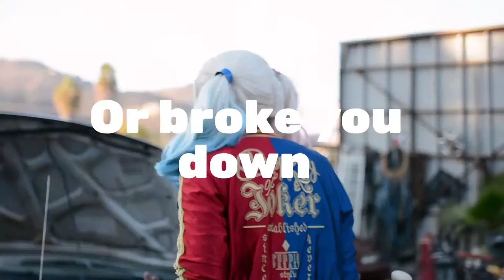Harley Quinn Cosplayer Portrait Session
We put together a quick video of our portrait session with Cheryl Lawrence as Harley Quinn. We had a blast on this shoot and can't wait to do the next one!